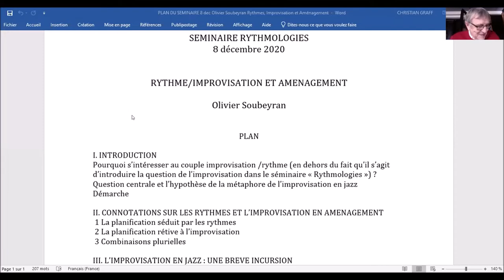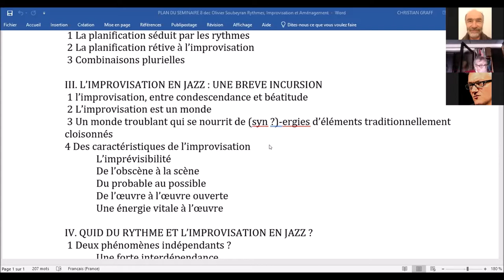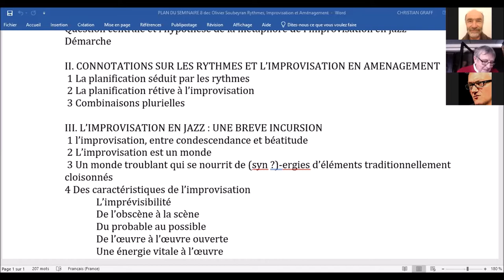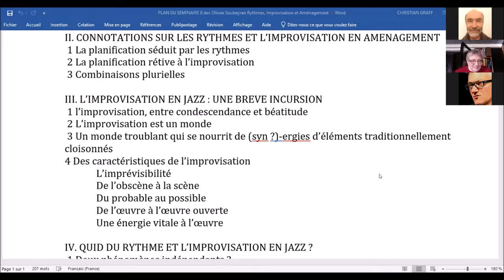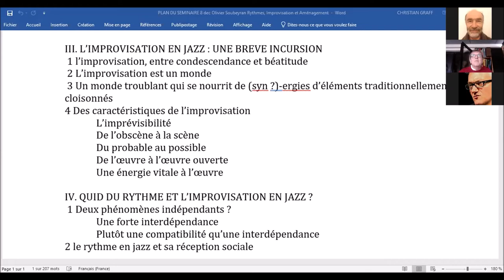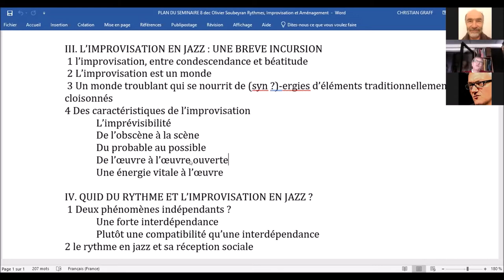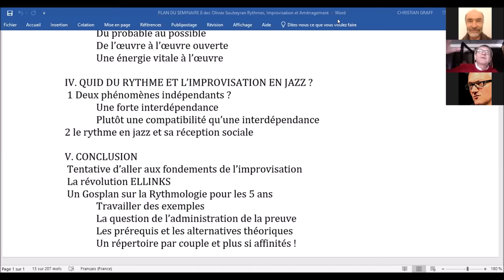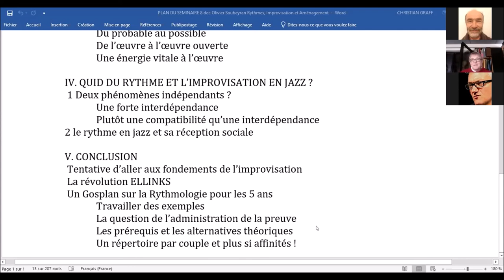Rythmes et improvisation - Olivier Soubeyran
Conférence de Olivier Soubeyran (géographe, professeur émérite de l’Université Grenoble Alpes) dans le cadre du séminaire Rythmologies (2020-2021). Un séminaire coordonné par Luc Gwiazdzinski (ENSA, LRA) et Christian Graff (UGA, LPNC), organisé par la MSH-Alpes en partenariat avec les Laboratoires LRA (ENSA Toulouse), LASUR (EPFL) et LPNC (CNRS, UGA, USMB).